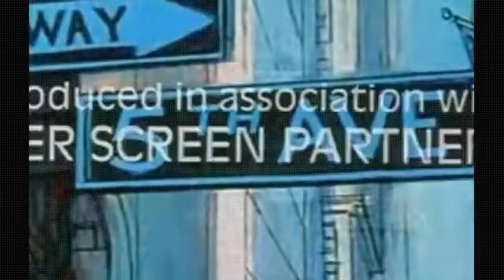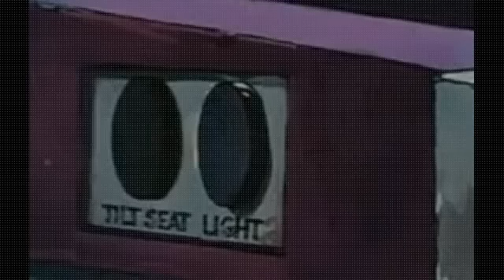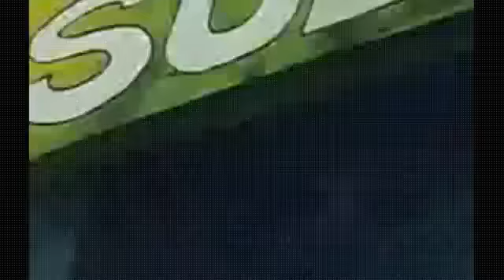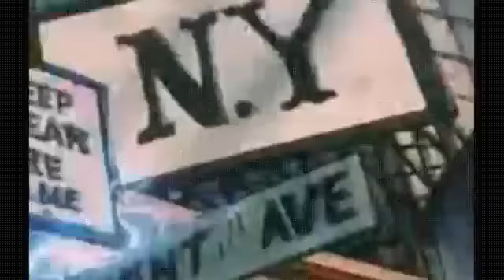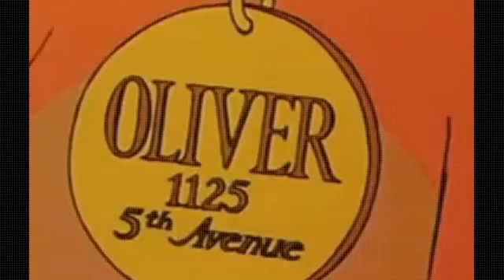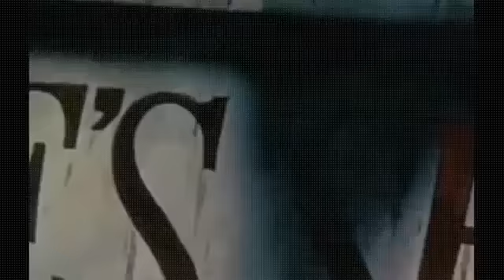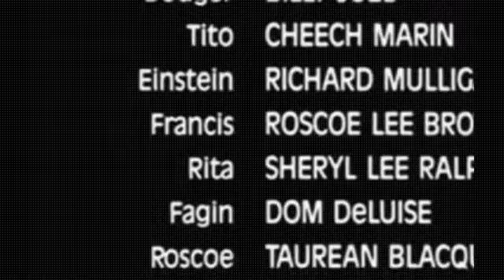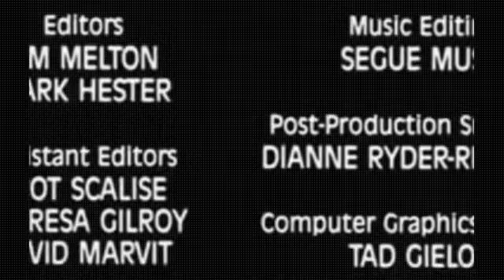Oliver y su pandilla pelicula completa en español latino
Oliver y su pandilla   pelicula completa en español latinoOliver y su pandilla   pelicula completa en español latinoOliver y su pandilla   pelicula completa en español latino